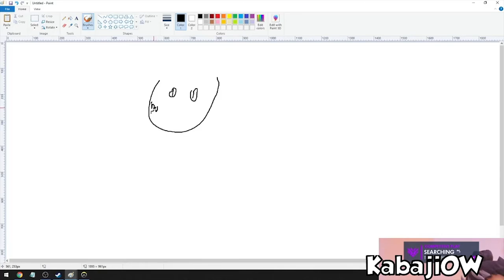Kabaji is a paint.exe pro! Draws his setup | Overwatch Funny Twitch Moments 5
If you would like to feature a streamer you know or a friend send over their clip (with their permission) to